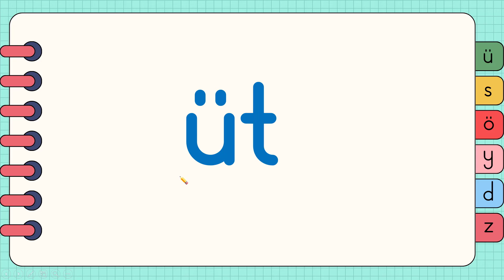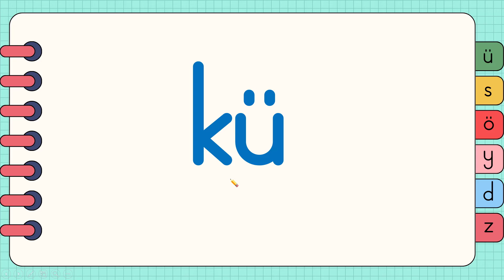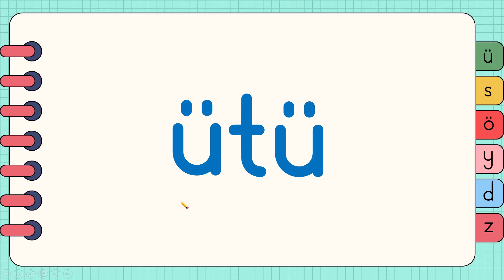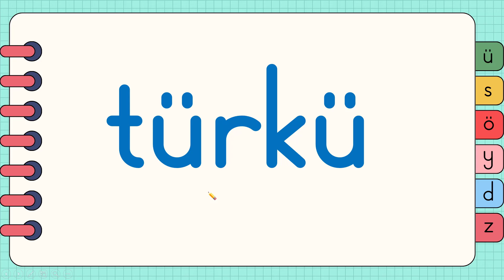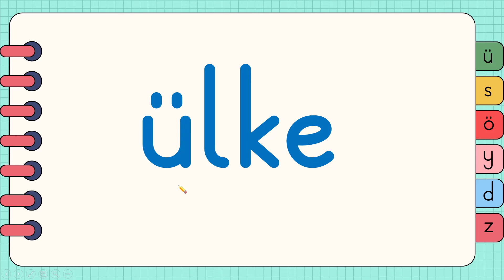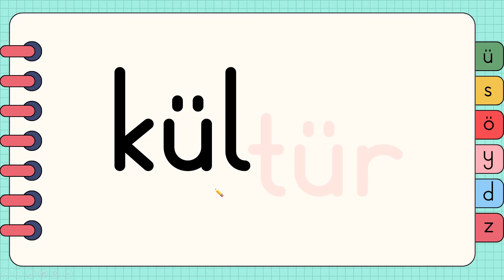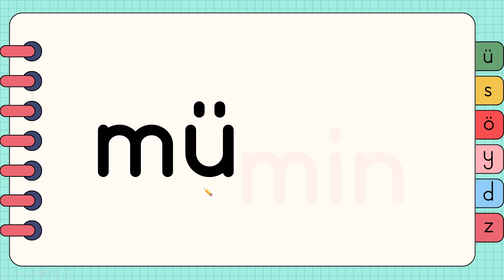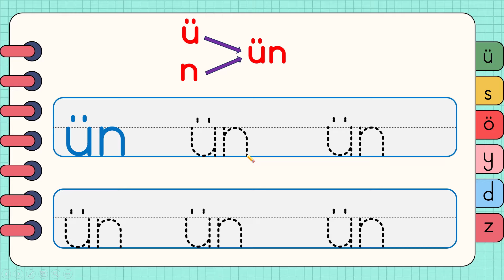1.Sınıf "Ü" sesi Hece Birleştirme Yeni Müfredat | "ÜSÖYDZ" 3. Grup Ü Sesi Hece Kelime Cümle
1.Sınıf "Ü" sesi Hece Birleştirme Yeni Müfredat | "ÜSÖYDZ" 3. Grup Ü Sesi Hece Kelime Cümle